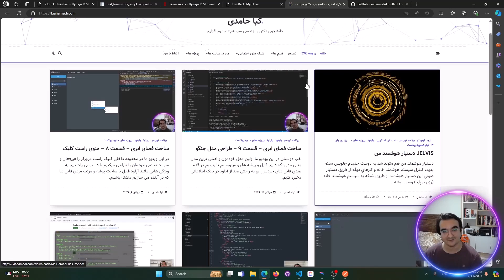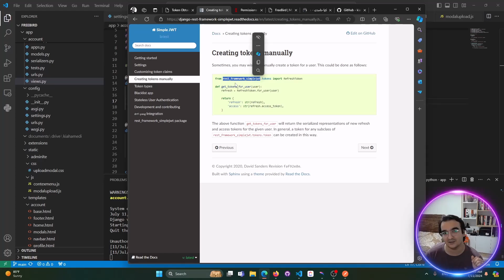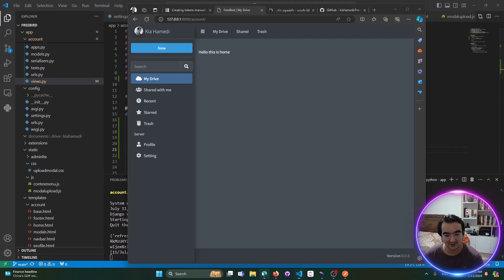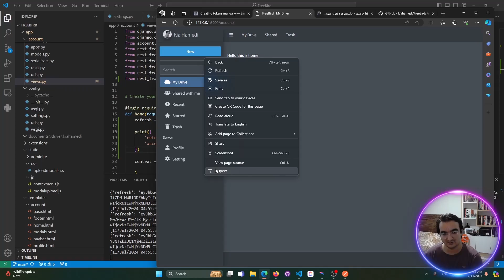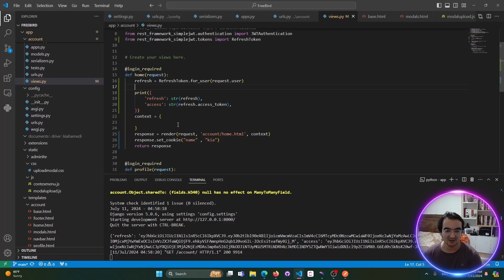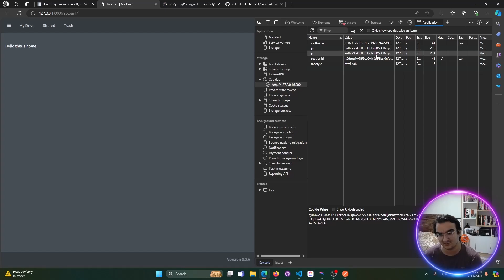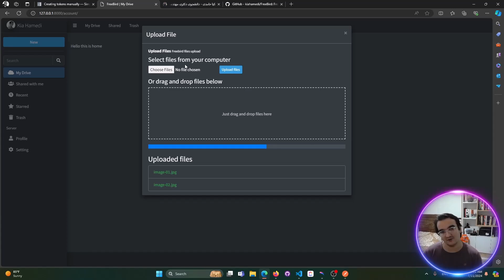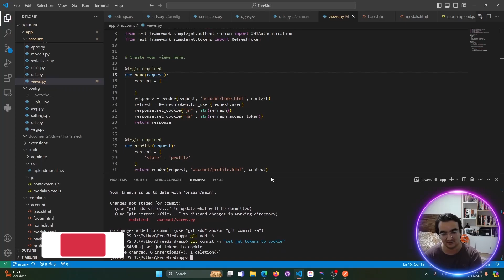آموزش رایگان پروژه محور جنگو ساخت فضای ابری – قسمت 12 – تنظیم کوکی ها در جنگو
خب دوستان در ویدیو گذشته ما توکن های احراز هویت را ساختیم. الان در این قسمت باید این توکن هارو در سمت کاربر ذخیره کنیم تا بتوانیم در ساختار ajax از آنها استفاده کنیم.